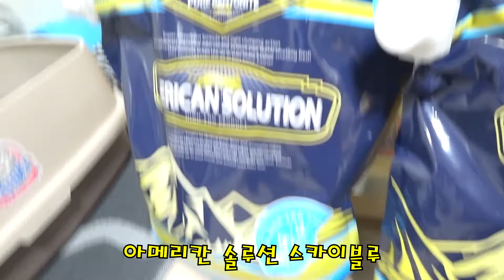아메리칸 솔루션 스카이블루(American Solution Skyblue)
아메리칸 솔루션 스카이블루를 사용해 보았습니다.
지금까지는 만족합니다.
매직카펫-더스트몬 타이니-아메솔까지 왔습니다.